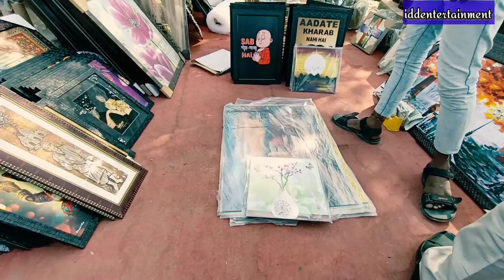Buy Canvas & Digital Paintings At Affordable Price | Handmade Wall Paintings | Wall Decoration Items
home wall art review, wall art design, wall painting design, wall painting market, banjara market review, delhi ke sab say sasty market, home decor, home decoration market,
Hey Everyone, We Are Back Again With Another Video, In This Video We Went To banjara Furniture Market For walldecorationitems​ At Affordable Price. In This Place You Will Get All Kinds Of canvaspainting​ handmadewallpainting​ digitalpainting​ wallartpainting​ wallcanvaspainting​ framedwallpaintings​ digitalwallartprints​ At Reasonable Price. This Place Offers You To Shop In Retail & Wholesale.